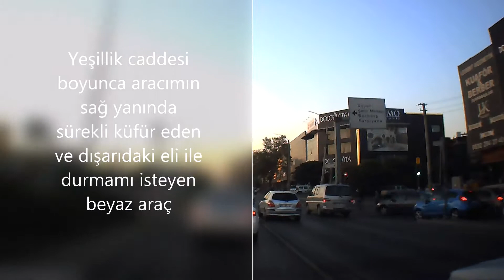35BLT90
Trafik magandası